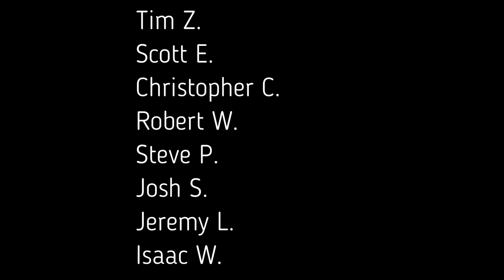What are my Print Shop Dream Machines?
(This was recorded before I ended the vlog) I thought it would be fun to make a video on my DREAM machines.

Wanted machines - Folder (Morgana Digifold)
What I wish I had better:
Corner Punch I have
Corner punch I want

Ultimate Dream Machine - HP Latex R1000 (and a flatbed cutter to go with it).

The Design Service I use